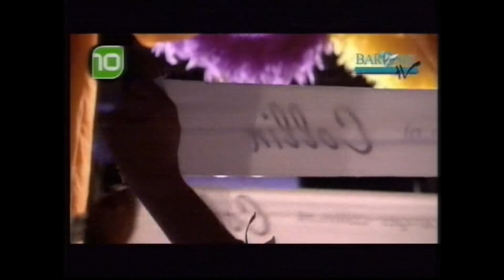Collin - Carnavalsmedley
Collin zingt in de TV uitzending "Mee oew bord op schoot" van Baronie TV het nummer "Carnavalsmedley".
Dit TV programma werd rechtstreeks uitgezonden op Zaterdag 5 Maart 2011